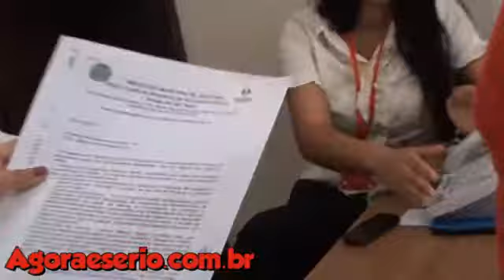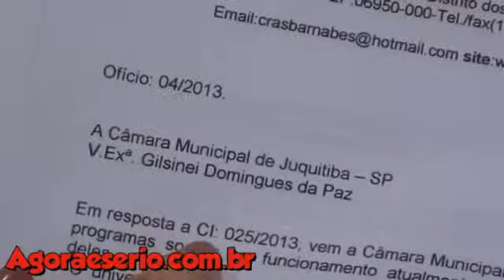JORNAL AGORA É SÉRIO - JUQUITIBA SECRETARIA DE PROMOÇÃO SOCIAL RECONHECE CHINA COMO PRESIDENTE